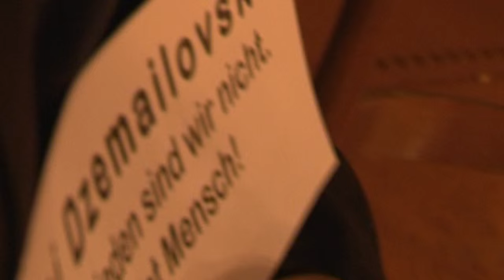SOZIALPALAST - Ein Kessel Buntes, TRAILER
Sozialpalast zeigt
Ein Kessel Buntes, SOZIALPALAST

So 22. November 2015 · 13:00 Uhr

Der Film zum Kunstprojekt aus dem Gasometer in Münster

Nicht nur eine Polit-Talkshow, sondern gleich das ganze Prinzip Fernsehen wurde in all seine Einzelteile zerlegt und neu zusammengesetzt, 3 Abende lang, an einem kompletten TV-Wochenende, LIVE, 6 Stunden am Stück, in Farbe und Ton im und aus dem Gasometer in Münster. Diese Multimediale-Live-Video-Installationsperformance, diese soziokulturelle Skulptur, dieses emotionale runde Massenspektrum hier nun konzentriert zu einem  Kinofilm von ca. 90 Minuten!

Dabei sehen wir private und politische Menschen, Meinungen, Positionen und Reaktionen, die in einer auf Souveränität gepimpten Medienlandschaft längst verloren gegangen sind, oder die es dort niemals gab und geben wird. Anders gesagt: Wir sehen NICHT Günther Jauch! Cameo-Auftritt: Johann König.